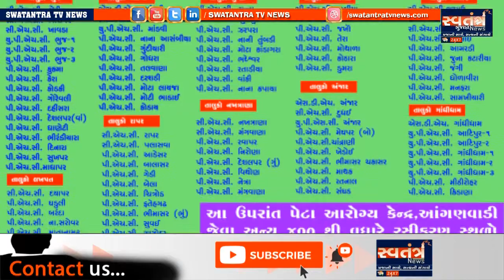માણાવદરમાં મૂંગાં પ્રાણીઓ પર અમાનુષી ત્રાસ અજાણ્યા શખ્સોએ ગલુડિયાં પર ગરમ પાણી નાખ્યું